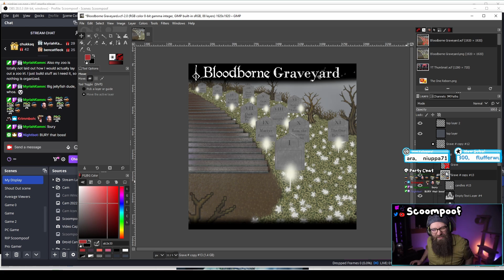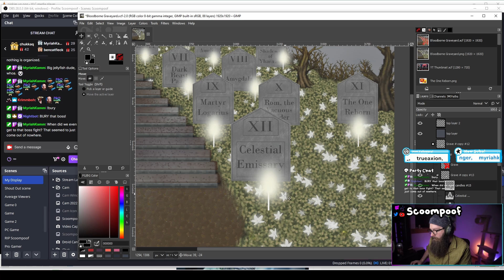Celestial Emissary... THE MIND FREAK